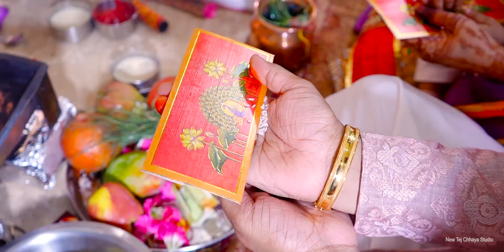||Atharva’s first birthday|| BEST BIRTHDAY SHOOT BY NEW TEJ CHHAYA STUDIO@khatushyambaba9139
2023
There is only one happiness in this life, to love and be loved 💓

Pre wedding shoot by NEW TEJ CHHAYA STUDIO
Location:- PATNA
If you  Want your Wedding look, like this?
Lock your' Wedding Shoot' dates with us.

Address :
new tej chhaya studio khetain super market , birla mandir road patna